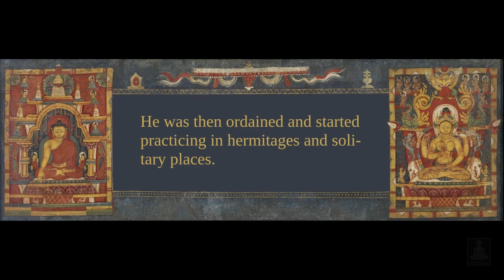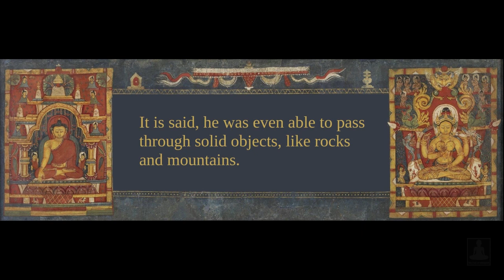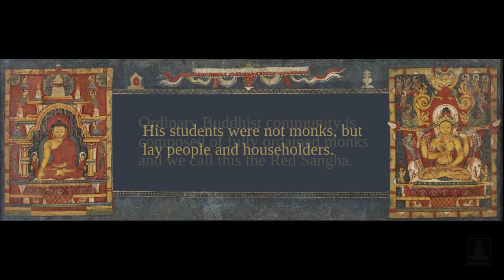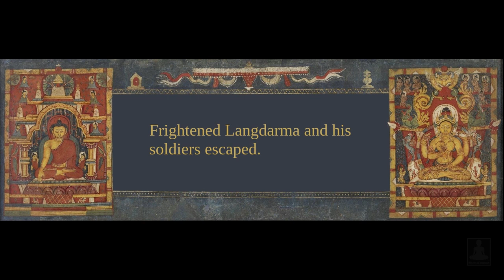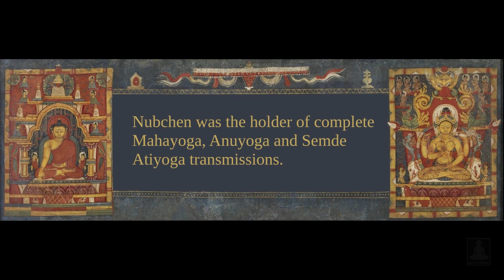The short biography of Nubchen Sangye Yeshe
The short biography of Nubchen Sangye Yeshe, one the 25 Disciples of Padmasambhava